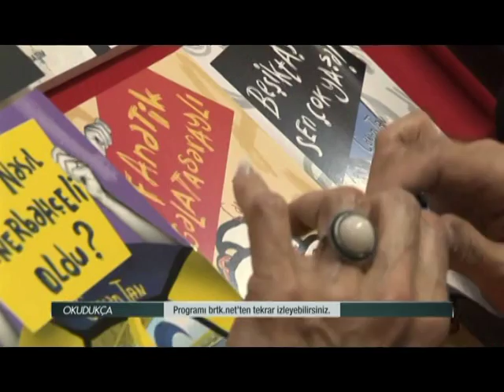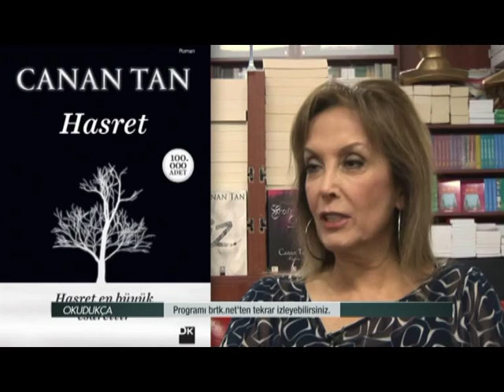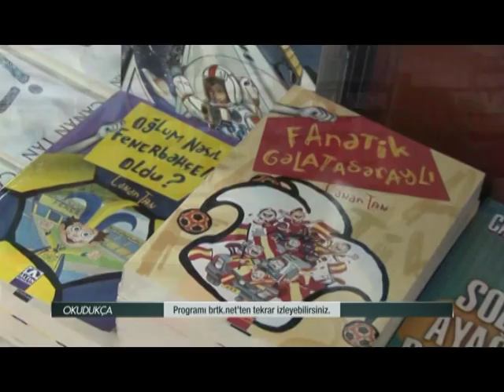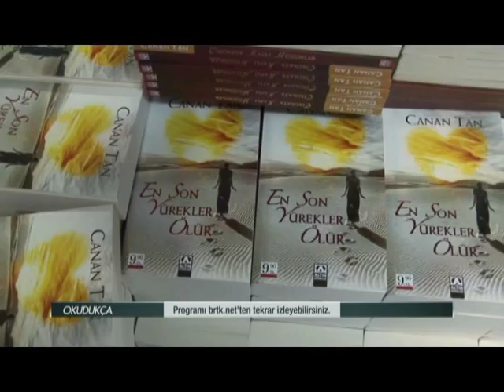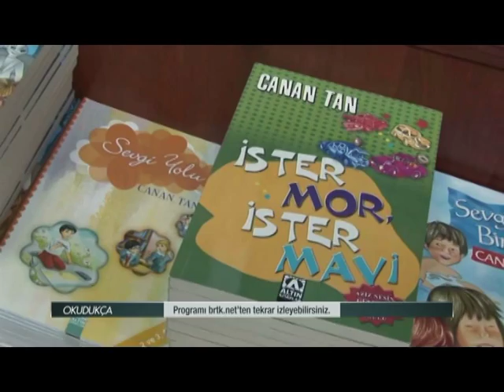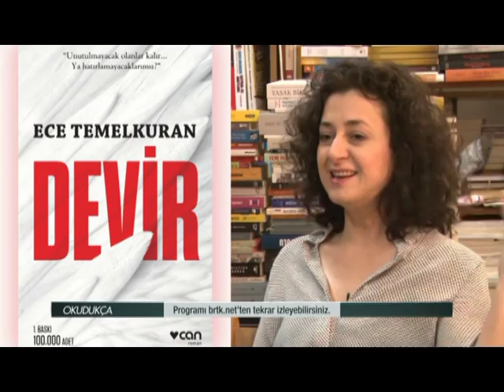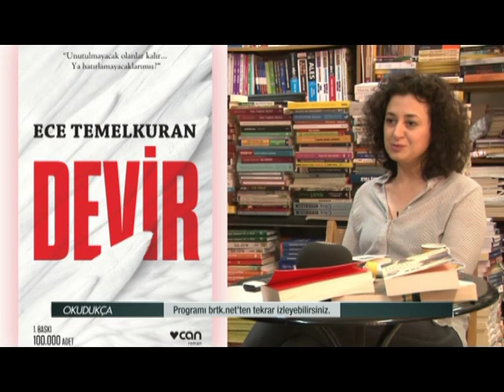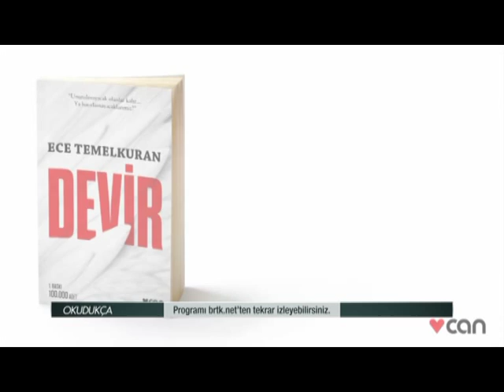OKUDUKÇA BRT TV - Canan Tan & Ece Temelkuran 16 Temmuz 2015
Hazırlayan ve Sunan: Simge Çerkezoğlu